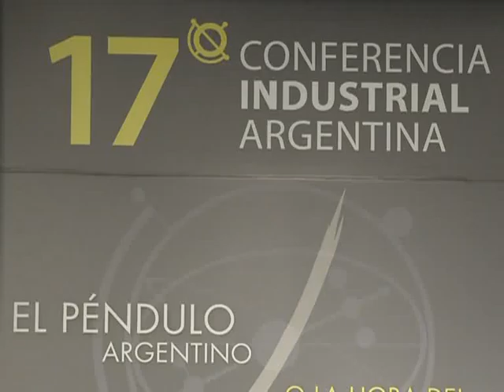Para Giorgi, la posibilidad de "duplicar el PBI per cápita no es optimismo, sino una realidad"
La ministra de Industria, Débora Giorgi, dijo hoy a los industriales que "no es optimismo sino realidad" la posibilidad de que la Argentina duplique el PBI per cápita en los próximos tres períodos presidenciales, y afirmó que "a la presidenta (Cristina Fernández de Kirchner) no habrá ningún péndulo que la hipnotice" a la hora de hacerlo.
Giorgi formuló declaraciones en la XVII Conferencia Industrial que se realizó en el Hotel Hilton bajo el lema ´El péndulo Argentino o la hora del desarrollo", y que fue clausurada por la presidenta Cristina Fernández de Kirchner.
La ministra resaltó además que "Argentina ya inició un camino al desarrollo", y ejemplificó con el "crecimiento sustentable con inclusión e indicadores concretos de distribución del ingreso, mejora en la movilidad social y la inversión, entre otras".
"Tengan la absoluta certeza de que a nuestra presidenta no habrá ningún péndulo que la hipnotice", dijo a los empresarios la ministra, luego de explicar las variables de crecimiento en los distintos sectores y de convocar a los industriales a participar "acompañando e invirtiendo", en particular en "tecnología y educación".
Giorgi destacó que para profundizar el modelo "es importante ver el nuevo contexto internacional, donde los emergentes son como locomotoras del crecimiento mundial y los cambios estructurales en términos de intercambio".
"Nuestras materias primas agropecuarias, minerales, serán valorizadas en el marco de poblaciones que ingresan y buscan niveles mejores", afirmó.
La ministra dijo que "en este contexto Argentina presenta una oportunidad increíble, tenemos el 49 por ciento de nuestra tierra arable, casi la mitad de nuestro país puede producir esos alimentos para el mundo".
Agregó que "la cantidad de hectáreas para cultivar por habitante es 32 cada mil, mientras que en el mundo son 7", por lo que convocó a "preservar la soberanía alimentaria".
Para Giorgi, "el eje está en la agregación de valor, evitar la desindustrialización, en industrializar la ruralidad".
"Ustedes saben que nuestra Presidenta tiene un compromiso inquebrantable con el proceso de la reindustrialización", afirmó Giorgi, y destacó la importancia del "tipo de cambio competitivo, la solvencia fiscal y externa", así como "una mayor integración en la región, con tasas de crecimiento muy buenas en los próximos 5 años y capacidad de sustituir  importaciones y financiar la inversión".
Giorgi enumeró que "del 2010 a 2011, entre los préstamos a tasas blandas se otorgaron alrededor de 28.600 millones de pesos", lo que consideró un "compromiso ineludible para seguir transitando el camino del desarrollo".
"A esto se suman los empresarios. Ustedes han participado de todos los foros del plan estratégico industrial 2020, presentando una meta de crecimiento entre 6 y 7 por ciento, pero para eso se requiere más de 30 mil millones de dólares de inversión", concluyó.